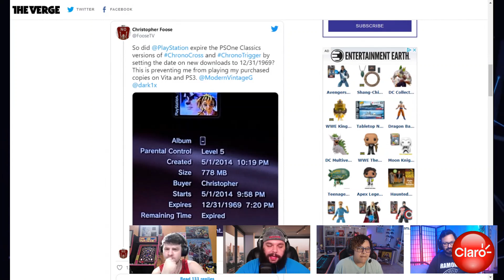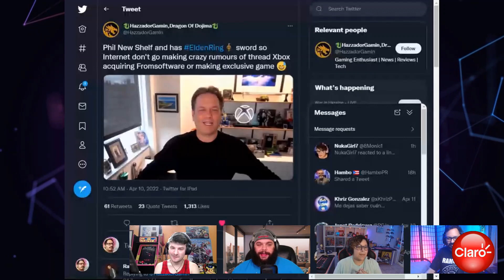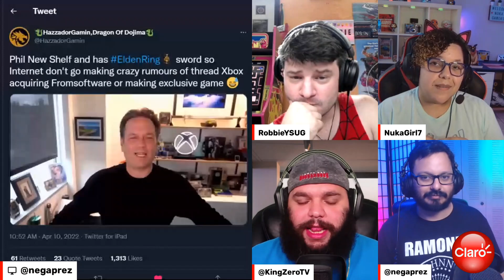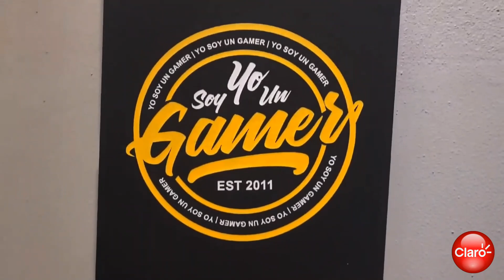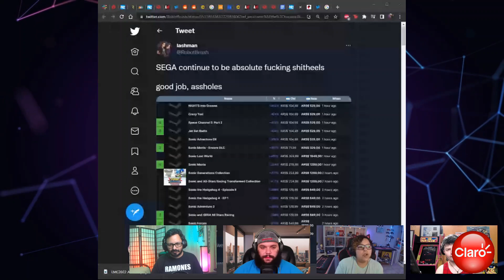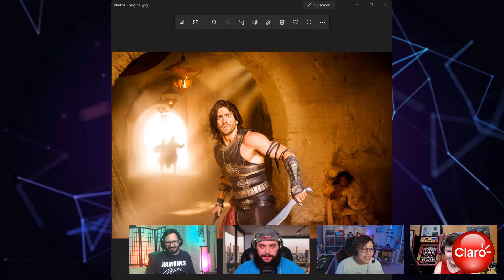PlayStation expira, Halo recibe ayuda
Hoy en Hablando Gaming reaccionamos a la posible expiración de videojuegos digitales, Halo Infinite estará recibiendo la ayuda que tanto deseaban, Phil Spencer da pistas de algo. Además, ¿cuál ha sido la mejor película basada en un videojuego?

Tenemos de invitado a Robi y NukaGirl

Hablando Gaming es presentado por Claro

Temas:
00:00 Intro
06:27 Videojuegos de PlayStation expiran
22:33 Halo Infinite recibe ayuda
38:11 VAMOS a especular
45:15 Vamos a despedirnos de un estudio de un videojuego
52:08 Sega sube el precio de algunos de sus juegos más antiguos en Steam y NFT
01:02:01  ¿Cuál es la mejor película basada en videojuegos?
01:19:04 Contestación a trivia

Únete a nuestro programa de VIPs en Facebook y recibe acceso exclusivo a un grupo privado, stickers, tag de "supporter" encima de tu nombre y participa de giveaways 100% exclusivos a Fan Supporters. Conviértete en un VIP por solo $2.49